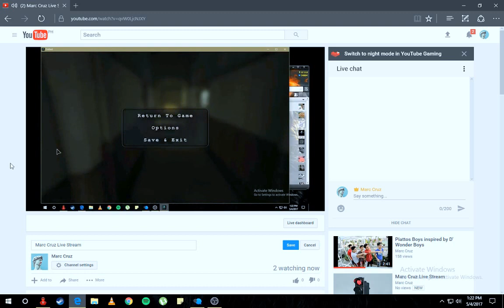Marc Cruz Live Stream